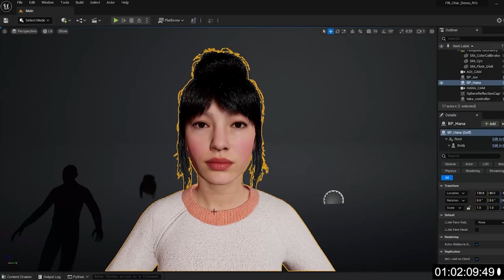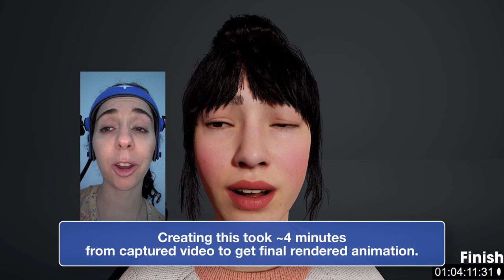Introducing Faceware Portal with Neural Net Processing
Two years ago, we set a goal to eliminate the most time-consuming part of our workflow: manual facial tracking. Faceware Portal, with our new neural net processing, achieves that goal with the highest quality results ever.
Coupling advanced machine learning with our proprietary computer vision technology, Faceware Portal with neural net processing captures facial movements with frame accuracy in seconds, automatically.